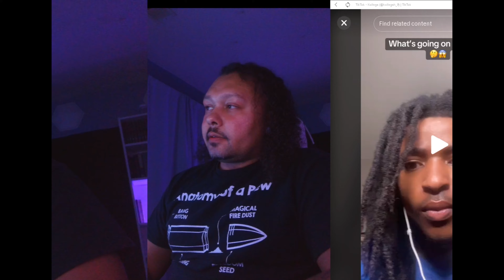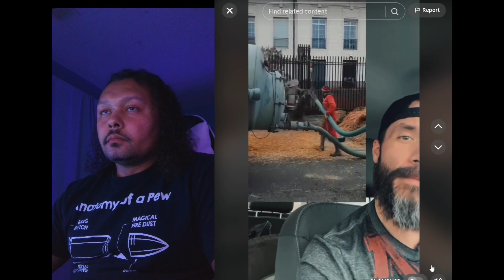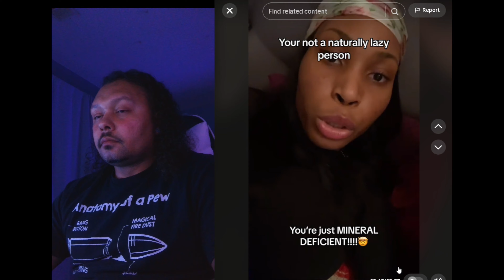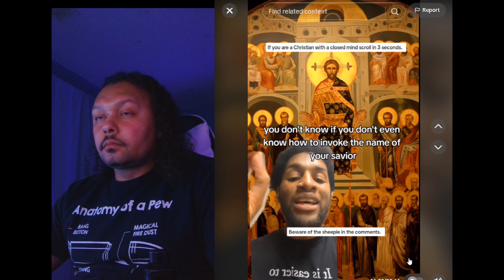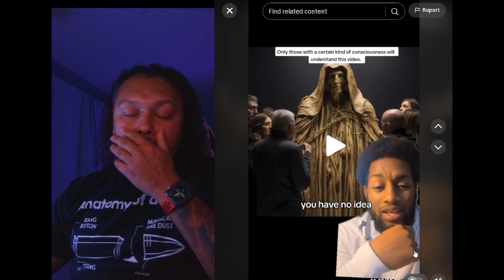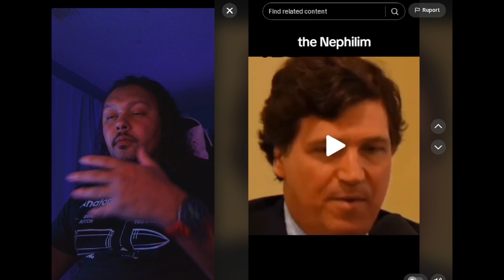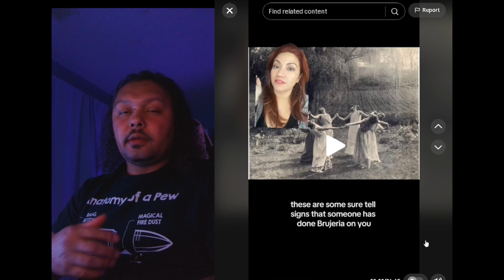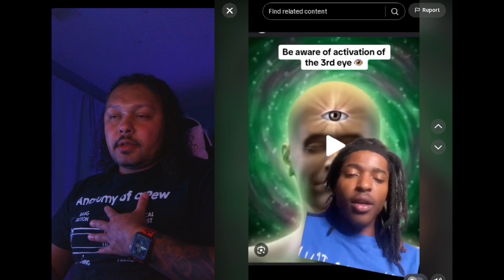CreepyTIk-Toks that will make you rethink your reality!